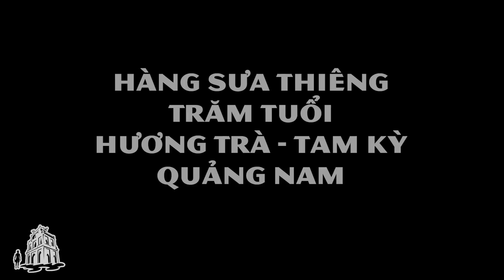Hàng Sưa nhựa đỏ như M.ÁU ở Tam Kỳ - Quảng Nam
Hàng sưa trăm tuổi từ bao đời đã góp phần tạo nên làng Hương Trà ở Tam Kỳ, Quảng Nam
Vào mỗi tháng 4 hàng năm, hàng cây lại nhuộm vàng cả một góc trời.
Thế nhưng ít ai biết được bí mật đằng sau bóng mát của hàng cây này.